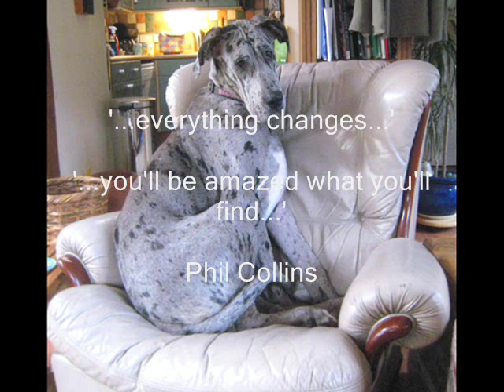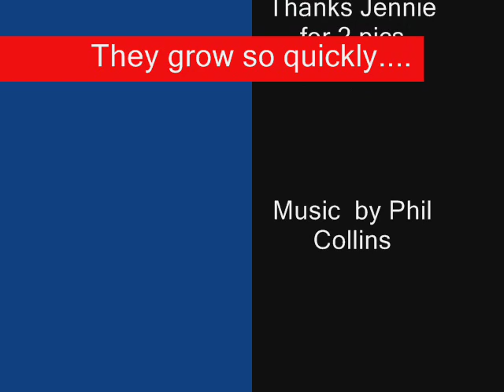GREAT DANE PUPPY Molly Growing Up - Phil Collins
A beautiful photo montage of little Molly growing up. From 8 weeks to 8 months...so gorgeous, amazing how they grow so quickly...